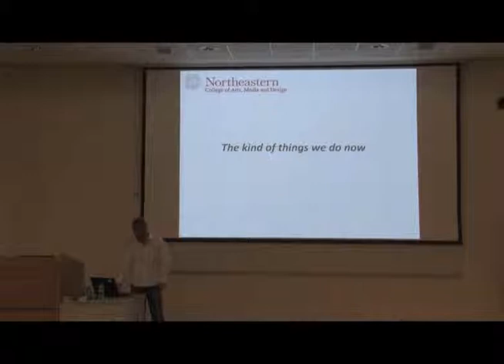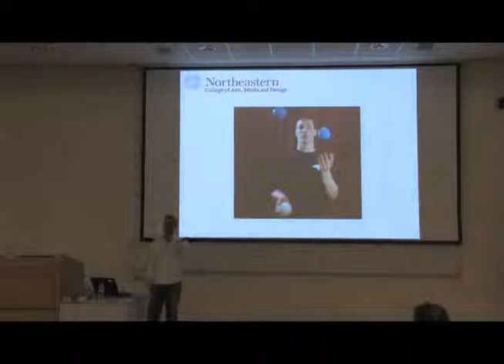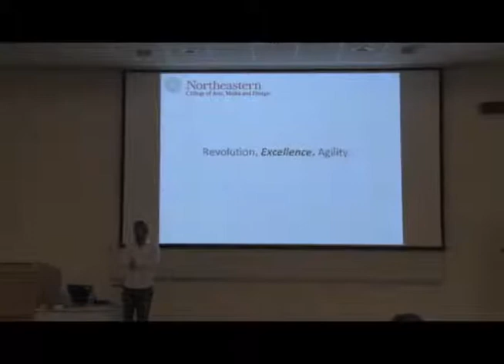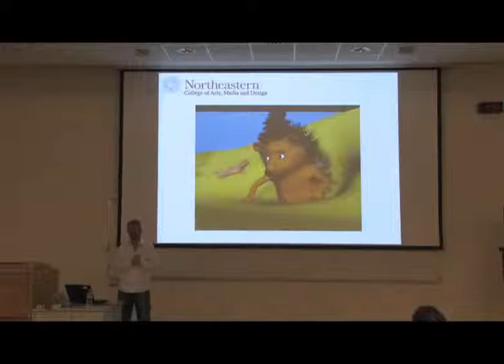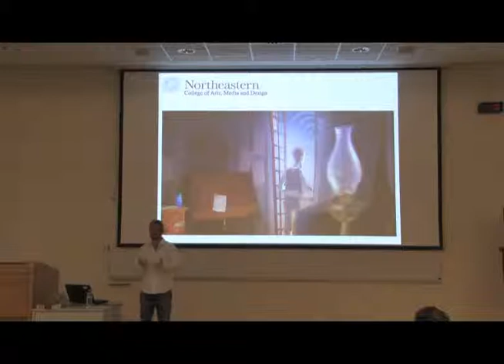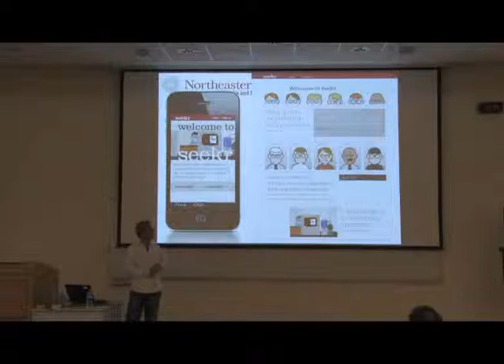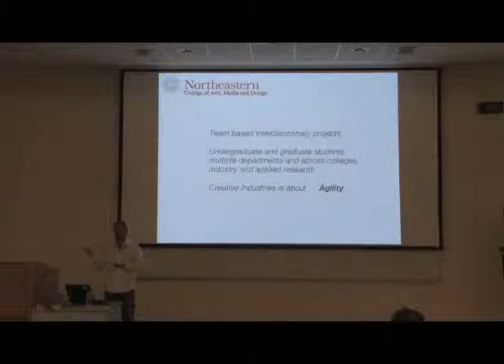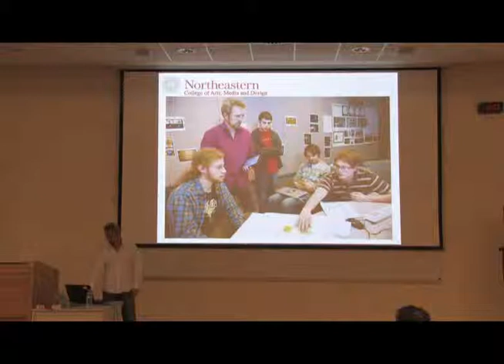Revolution. Excellence. Agility by Terrence Masson - PART 3